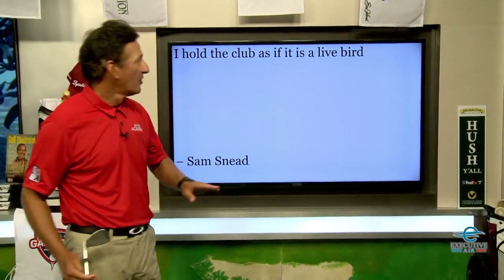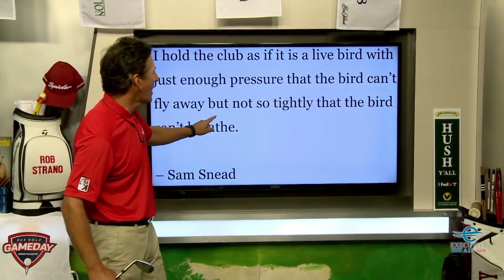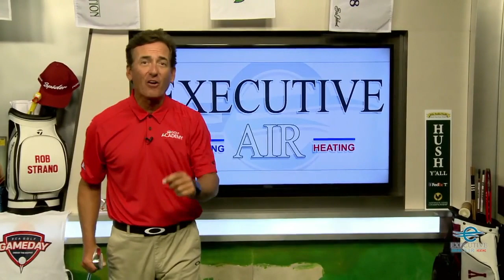The Golf Kingdom Show 16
TGK show segments:
Build It - Trash can drills
On Course - Bunker Play
Just Hot Air
Fitness
Build It - Tempo
KISS - Keep It Simple Strano
Deep Thoughts With David Ogrin
GIB - Golf Top Secret
Time to Rise